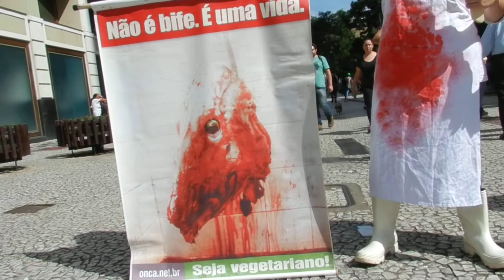PORCO AÇOUGUEIRO, PERFORMANCE, 04/05/2019 - ONCA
Performance realizada durante o ato vegano no sábado 04/05/2019, no centro de Curitiba (PR), Brasil.

Imagens: ONCA